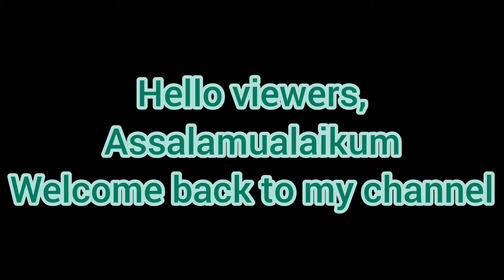তালের রস সংরক্ষণের সহজ পদ্ধতি || Shimu's World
palmjuicepreservatives Assalamualaikum. This is a new video of Processing a তাল. Hope you like it.

Allah hafez.

Musician: @iksonmusic